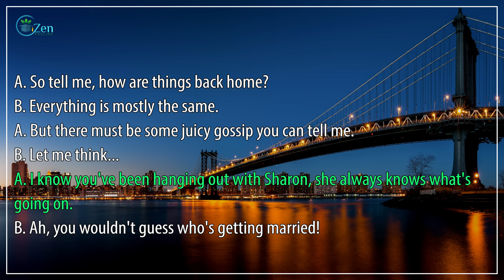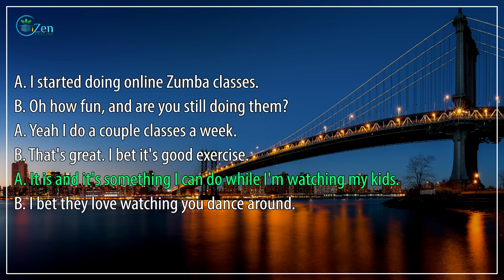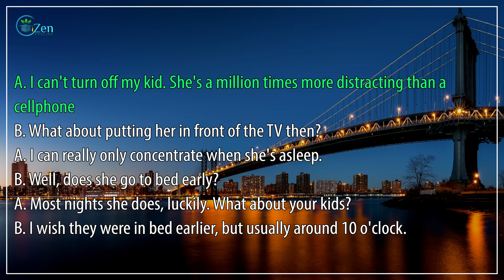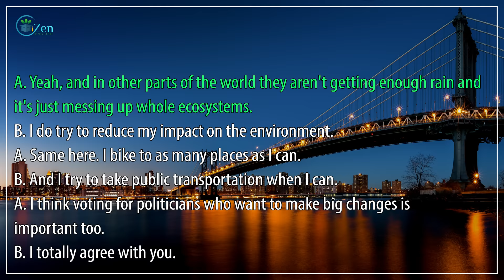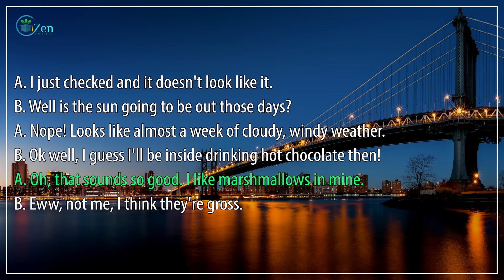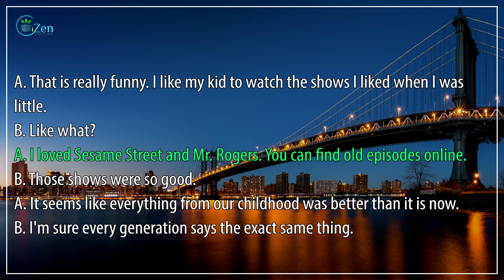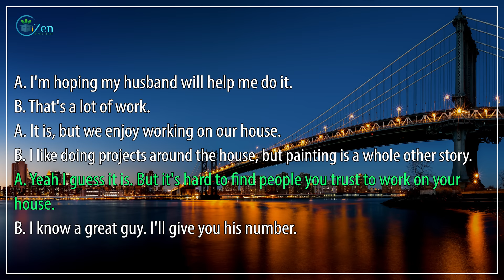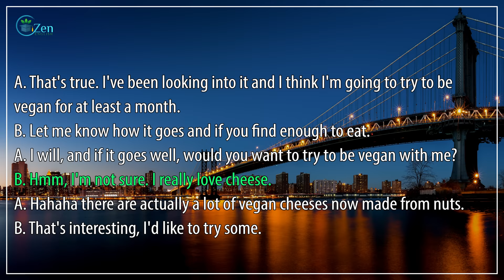English Conversation and Listening Practice, Learn While You Sleep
English Conversation and English Listening Practice, Learn while you sleep. This video uses over 2000 phrases with multiple dialogues of everyday English conversation being spoken between 2 people. Use this video to practice and improve your English speaking and English listening, the idea being that this will help you in your daily life when having or listening to native conversations. We use our traditional sleep learning method so for best results try to listen to this just before bed time.